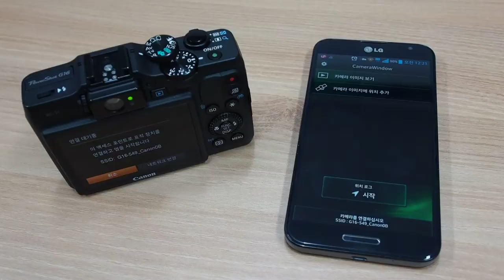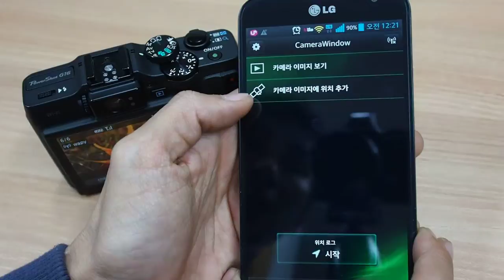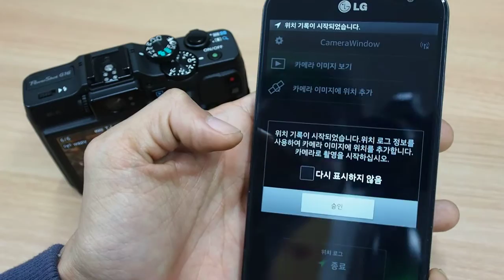Canon G16 Wi Fi